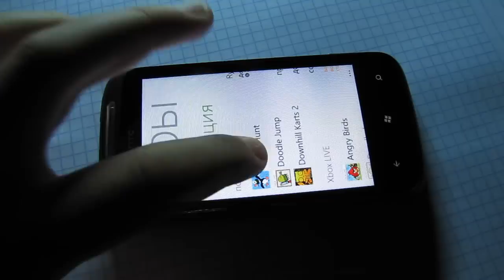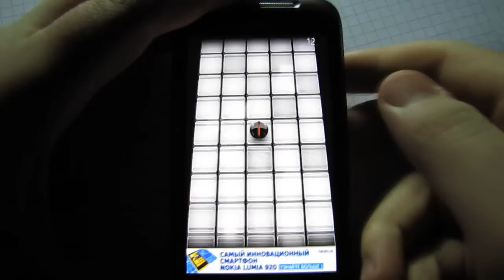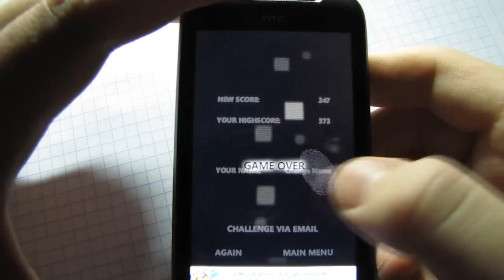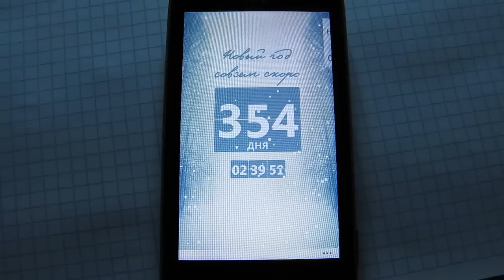MetroGames. Выпуск №10: Downhill Karts 2, Ducks Hunt, ORB и Doodle Jump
Downhill Karts 2 - бесплатно

Doodle Jump (недоступно пока в российском Windows Phone Store)